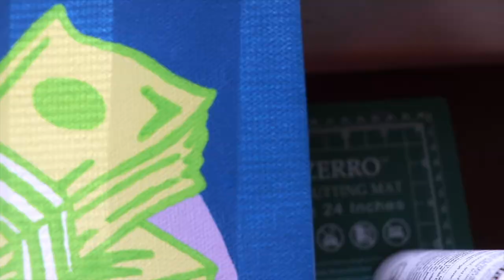HOW I PAINT POP ART| DOPE POP ART| DOPE ART VLOG 4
Watch me paint this DOPE style pop art.. Sit back and relax and enjoy the process of me painting.

GEAR

Wide Lens

Kit Lens

Studio Lights

SUPPLIES
Spray Paint
Acrylic Paint
Paint Markers
Ink Pens 1
Ink Pens 2